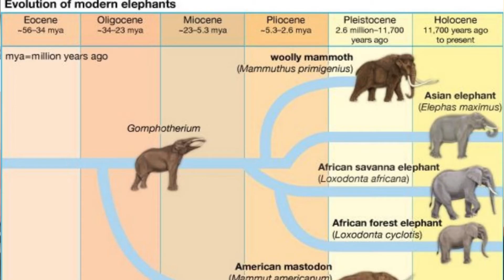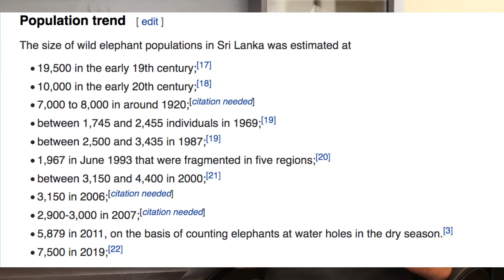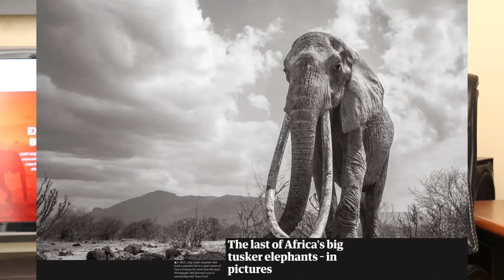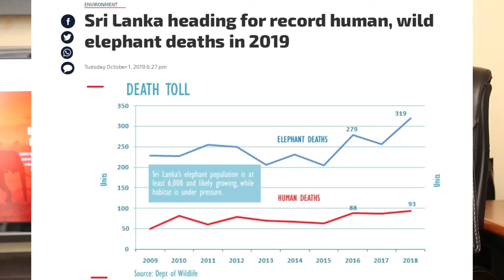හඬක් නැති උන් වෙනුවෙන් හඬක් / Elephants Conservation Project of AWAF (Asian Wild Aid Foundation)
Asian Wild Aid Fund is ready to fund for the Voiceless Giants in Asia under the project name "Gentle Giants".  AWAF (Asian Wild Aid Foundation) is a subsidiary of AWPC (Asian Wildlife Photographers Club.

About Prasad Hapuarachchi
"Prasad Hapuarachchi is someone that has perfected the art of wildlife photography. Prasad is a talented bird photographer and expeditor; He holds the biggest collection of bird photographs which has been published and completed by a single person in Sri Lanka. He was the chairman of the Tourist Board of Western Province. Prasad is an entrepreneur and he is also currently connected to AWPC as the Country Representative for Sri Lanka and a director of AWPC SL. He is a photography guru that teaches wildlife photography and nature and wildlife to the community. Additionally, he is engaged in conservation projects in nature and wildlife"

Asian Wildlife Photographer's Club

How to Choose your First DSLR Camera - for beginners |Camera buying guide |නිවැරදිව කැමරාව තෝරා ගමු :

Nikon D810
Nikon D700
Nikon D7000